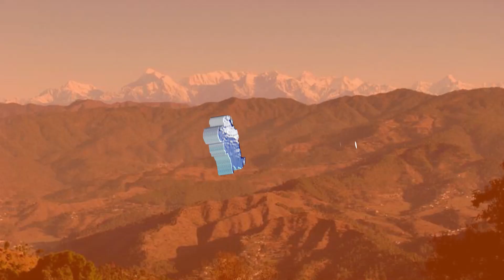पहाड़ी महिला संगीत में चैता की चैत्वाल में ज़बर्दस्त डांस सासु मां का उत्तराकृति उत्तराखंड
पहाड़ी महिला संगीत में चैता की चैत्वाल में ज़बर्दस्त डांस सासु मां का दमाल डांस उत्तराकृति उत्तराखंड
Chaita Ki Chaitwal || Amit Saagar || 2021 SONG || UTTARAKRITI || UTTARAKHANDI || KUMAOUNI | GARHWALLI || UTTARAKHAND

Chaita_Ki_Chaitwal___Dj_Song_2020
Singer - Amit Saagar

ORIGINAL SONGS :-

"Amit Saagar Present's"
Singer - Amit Saagar

Friends is youtube channel uttarakriti  mai apke liye uttarakhand k gaane or uttarakhand ki khubshurti or waha ki sanskriti k bare mai dikhaya jata hai.